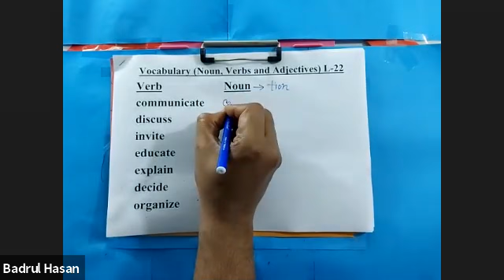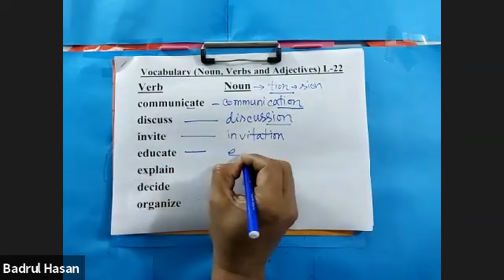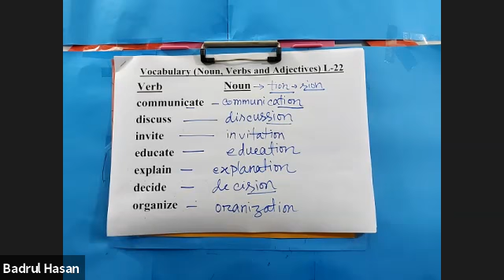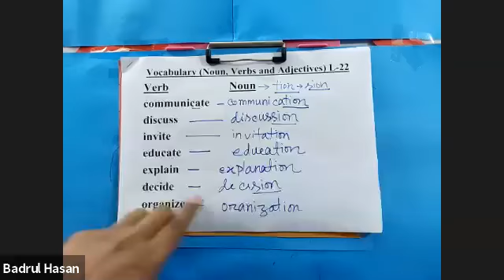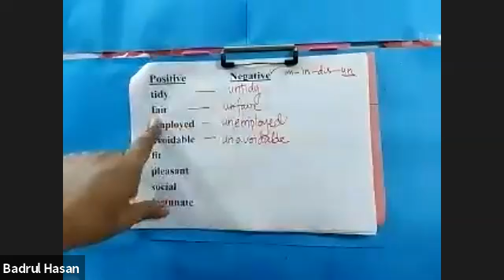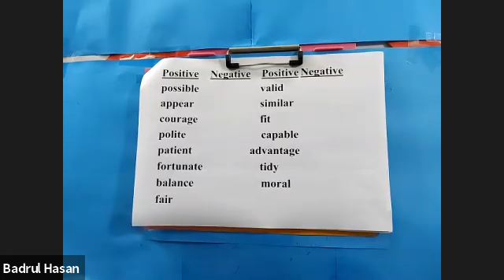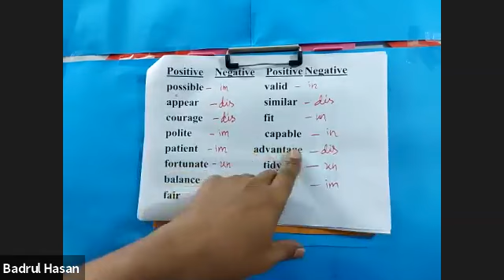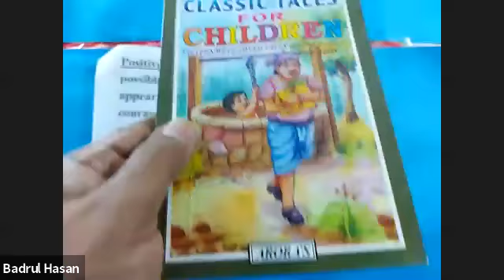spoken English Class-22